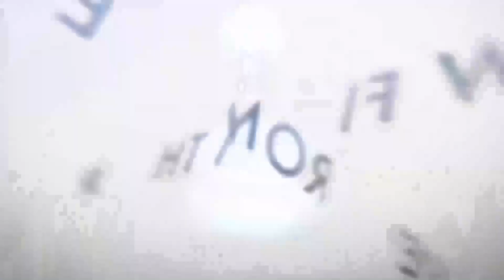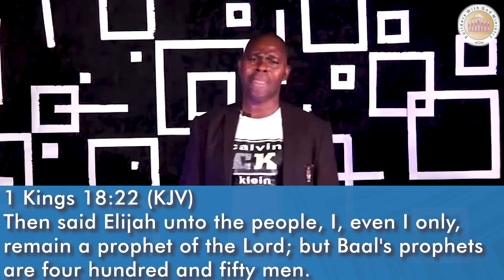Revising for Refreshing 1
Have you ever felt fatigued, tired and frustrated while doing ministry?
We know exactly how you feel. Gather round as we uncover the reasons why you may feel such and how to remedy the situation